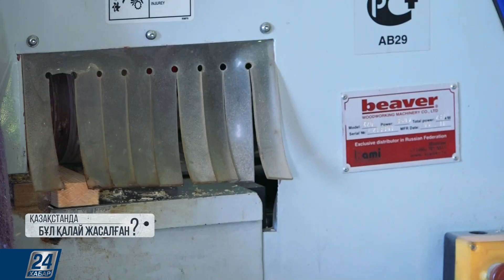Отандық үй жиһаздарының өндірісі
Тақтай төсек немесе кушетка. Тақта, орындықша, кресло мен диван. Бұлардың барлығы жұмсақ жиһаздар. 30 жыл бұрын ғана үйге шетелден әкелінген жұмсақ жиһазды қою абырой саналса, қазір отандық бұйымдарды алу сәнді әрі тиімді. Қазақстанда дивандардың қалай жасалатындығын бүгінгі бағдарламада айтамыз.